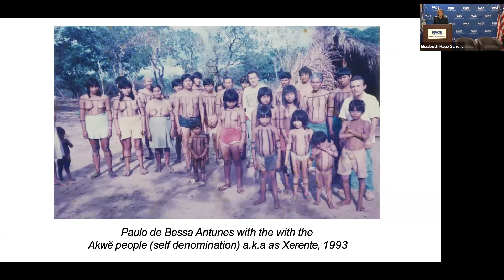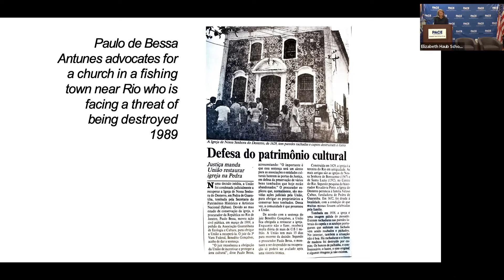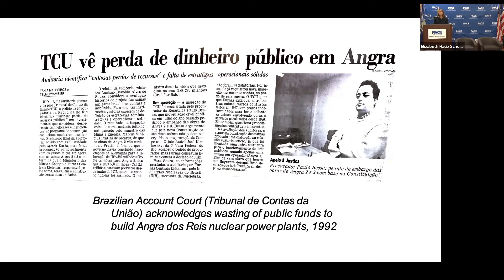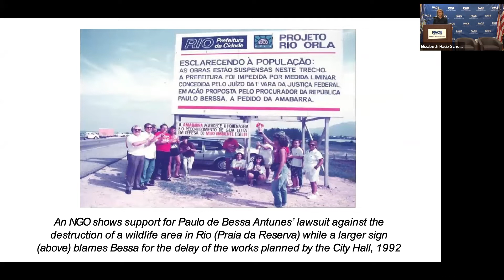2022 Elisabeth Haub Award for Environmental Law and Diplomacy: Honoring Paulo de Bessa Antunes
2022 Elisabeth Haub Award for Environmental Law and Diplomacy
Honoring Paulo de Bessa Antunes
November 8, 2022 | 6:00 EST

Featuring a timely discussion on "The Amazonian Crisis and the Rule of Law in Brazil" led by Professor David Cassuto, Director of the Brazil-American Institute for Law and Environment (BAILE), Elisabeth Haub School of Law at

The Elisabeth Haub Award for Environmental Law and Diplomacy is the world’s most distinguished award in the field of environmental law. The award was established in 1997 by the Elisabeth Haub School of Law at Pace University, in cooperation with the Haub Family, to honor the legacy of Elisabeth Haub (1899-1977), a noted philanthropist and advocate for strong laws for the conservation of nature.